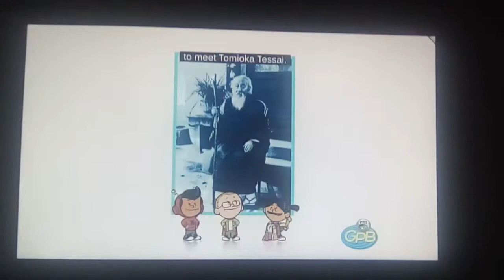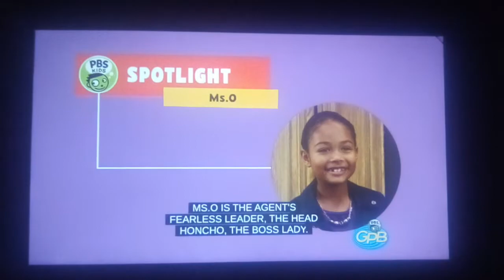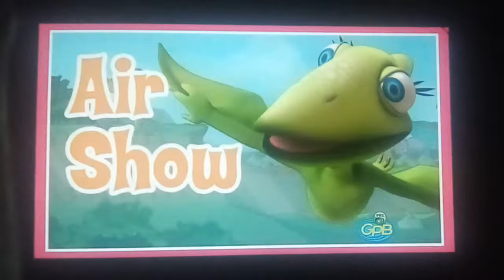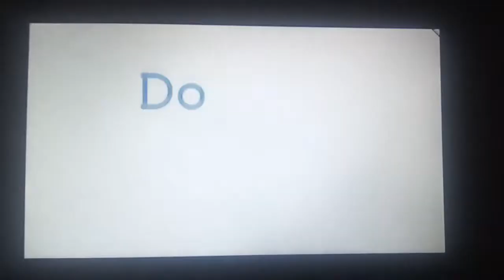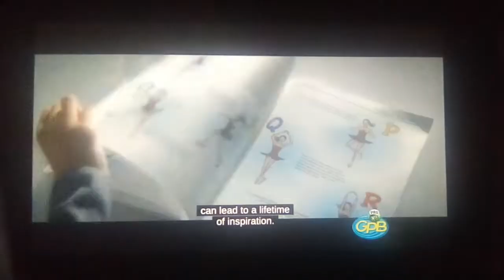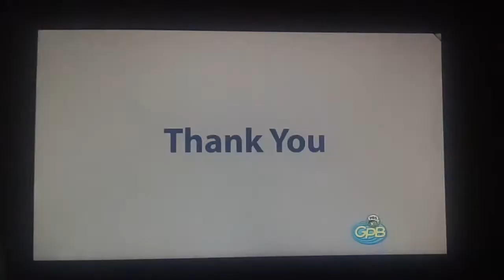PBS Kids Program Break After Xavier Riddle And The Secret Museum (2022 WGTV-DT1) (128)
5:00pm Program Break On PBS Again - Enioy The Video - After Xavier Riddle And The Secret Museum And Before Odd Squad - NO COPYRIGHT INDENGEMENT INDENTED!